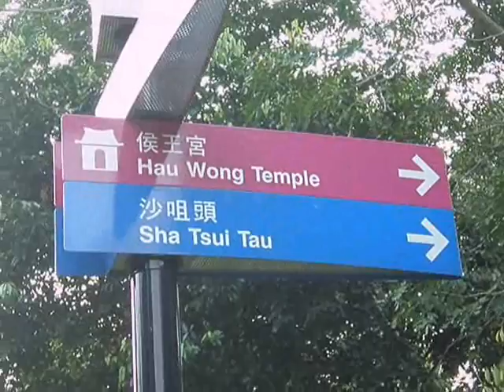戊子年東涌侯王寶誕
2008年東涌侯王誕的場地佈置